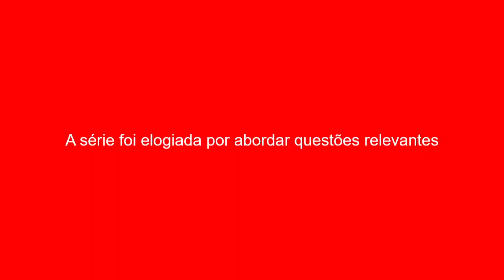A série foi elogiada por abordar questões relevantes